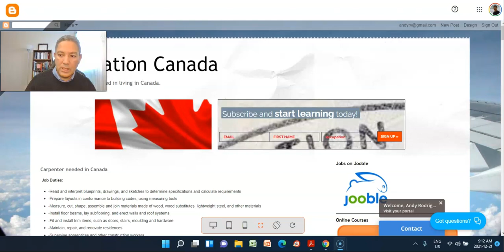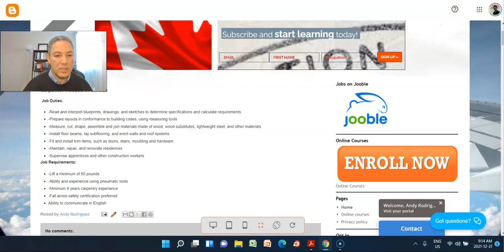Se buscan Carpinteros para trabajar en Canada con ofertas con LMIA.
Este video trata de oportunidades de trabajo para carpinteros en Canada. Las ofertas son con empleadores Canadienses que ya poseen un LMIA para poder contratar extranjeros en Canada.

Table of Contents:
0:05 - Intro
0:34 - Overview
1:19 - content
33:41 - Outro

Skype: nexuscanada